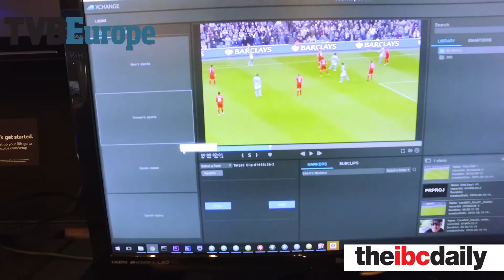Primestream Dynamic Media Management at IBC 2016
Primestream Dynamic Media Management software delivers an end-to-end solution integrating the capture, production, management and delivery of assets. New at IBC 2016 – VR/360-Asset Management integrated with Adobe Premiere Pro Creative Suite. Add value to your content with Workspaces for Xchange with a built-in metadata tagging engine tintegrated with metadata sources such as Associated Press(AP)’s industry-leading metadata platform for professionals to add accurate, comprehensive, richly detailed data, designed specifically for use by news publishers.